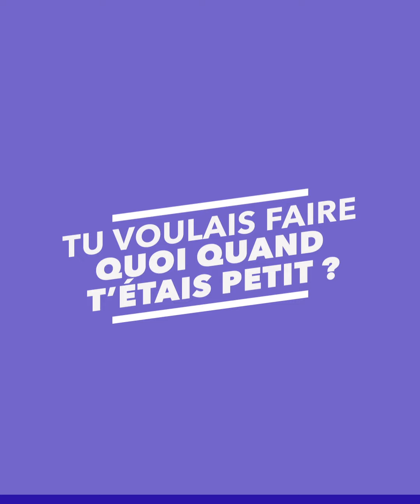Happy Developers - DevFest Lille - Thibault de Brigad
🎥 On a fait passer un entretien d'embauche à des développeurs pour savoir si vous aimeriez travailler avec eux ! 🙌
🕵️‍♂️ Découvrez
Chaque semaine, mardi 10h ☕️

Cette semaine, on rencontre Thibault, Lead Mobile Developer chez Brigad

👉 Pourquoi cette entreprise est unique en une phrase ?
Ils réinventent le monde du travail, et leur stack technique est tournée vers le futur.

ON DISCUTE ? 🎉

We help developers find a company they will love to work at 🙌